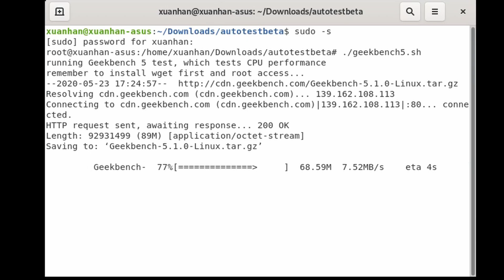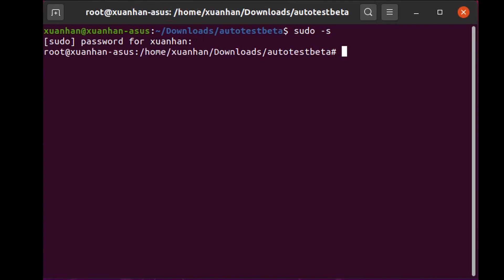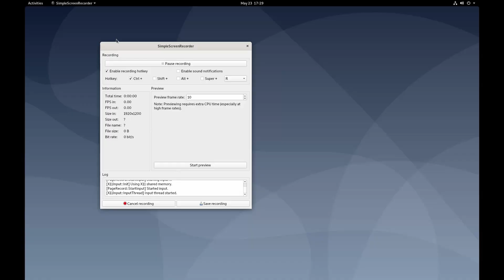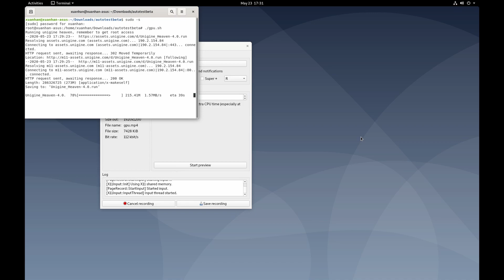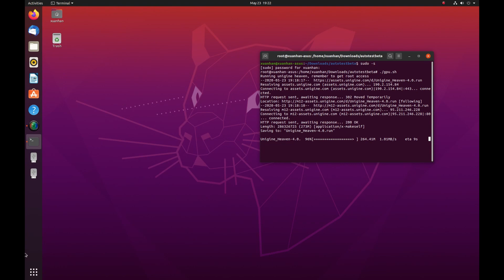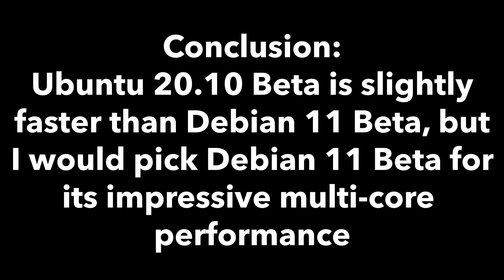Debian 11 Beta vs Ubuntu 20.10 Beta - Benchmarks and Gaming!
In this video, I will compare the prerelease versions of the upcoming Debian 11 and Ubuntu 20.10, to see their performance difference in this CPU and Graphics test. REMEMBER: PRERELEASE SOFTWARE IS NOT FINAL, SO TAKE PRECAUTIONS WHEN TESTING THEM

Don't forget to check out SurfShark VPN, as earnings from this referral will fund future interesting videos!